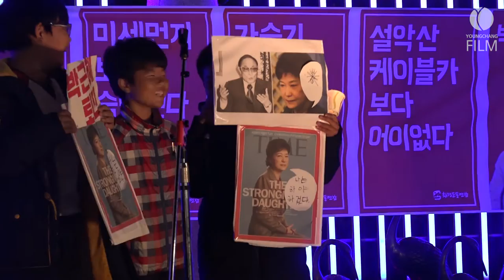161119 안동의 패기 넘치는초등학생들 [안동시국대회]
161119 안동 문화의거리에서 열린 안동시국대회에서 패기 있고 재치있는 초등학생들의 발언이 있었다.